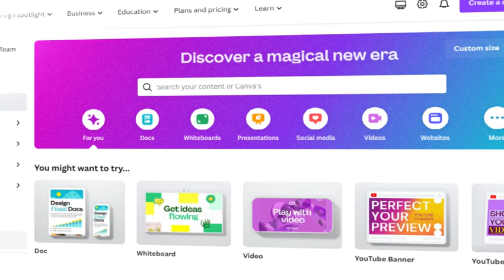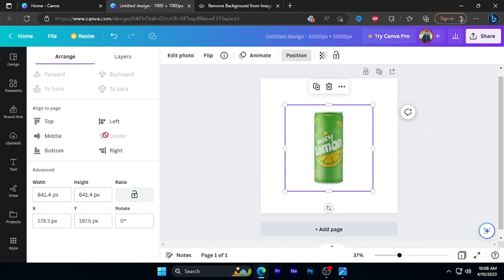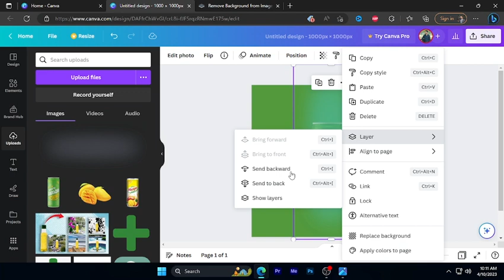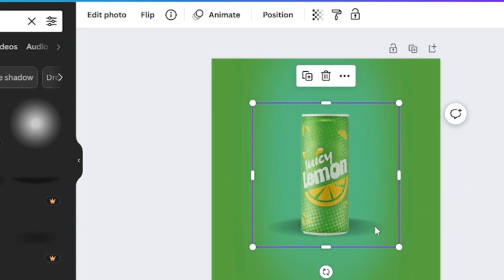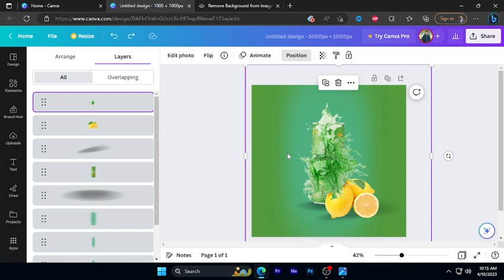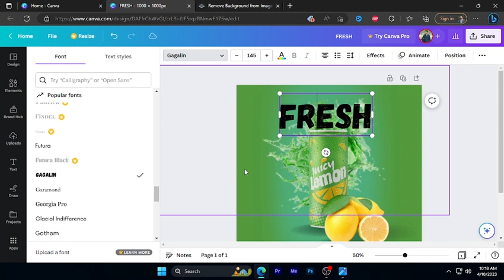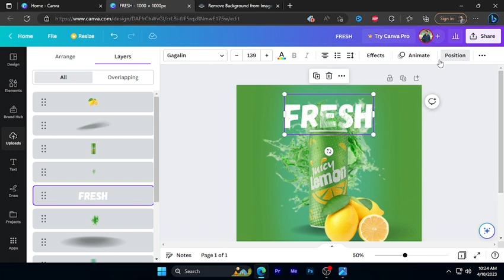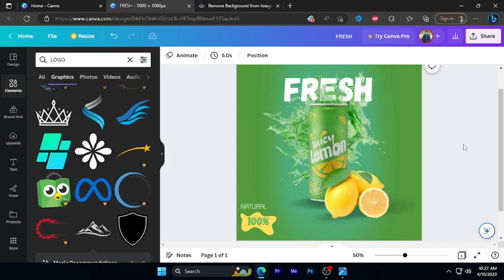"Attractive Product Poster Design Poster in Canva"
Are you looking for a way to create professional-looking product posters quickly and easily? Look no further than Canva! With this free online design tool, you can create stunning posters in just minutes, even if you have no design experience.

In this tutorial, we'll show you how to use Canva to create professional product posters that will help you showcase your products in the best possible light. We'll walk you through the process step-by-step, from choosing the right template to adding your own images and text.

You'll learn how to use Canva's drag-and-drop interface to customize your posters, how to choose the right fonts and colors for your brand, and how to add eye-catching graphics and icons to make your posters stand out.

By the end of this video, you'll have all the skills you need to create professional product posters that will help you promote your business and attract more customers. So if you're ready to take your product marketing to the next level, join us and learn how to design professional product posters in minutes with Canva!